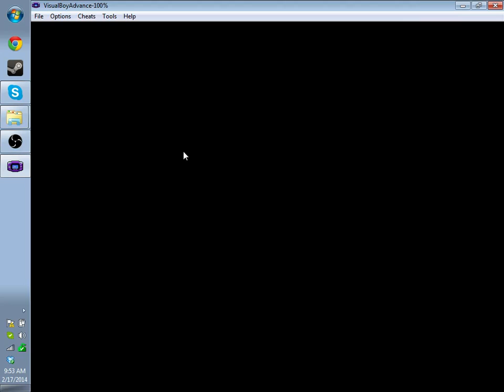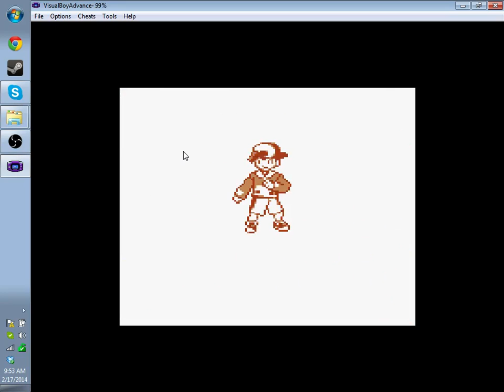Pokemon Crystal Randomized Nuzlocke Challenge: part 1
super short :(
post below to help me choose